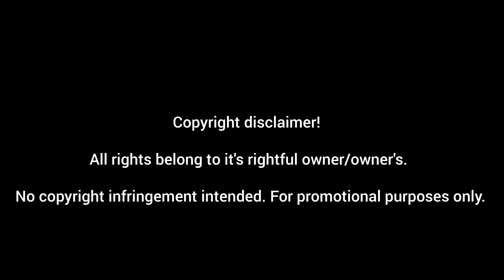The Life of Ram | reprise | 96movie | Govind Vasantha | Rakesh | ft Ananth Vibe with track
THE LIFE OF RAM COVER VERSION ... hope you guys enjoy my cover version

Song: The life of Ram
Singer: Pradeep Kumar
Lyrics: Karthik Netha

Cover Credits :

Vocals : Ananth
Music & arrengements : Rakesh
Visual : Mukesh

_________________My Official Handles____________________